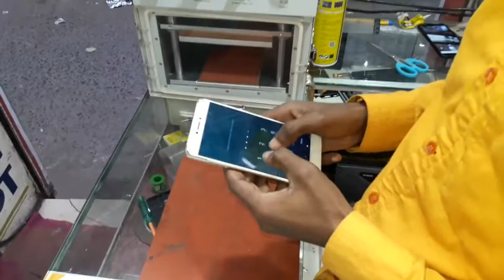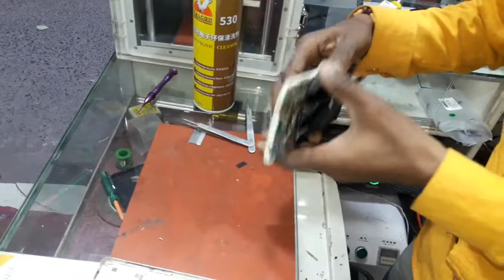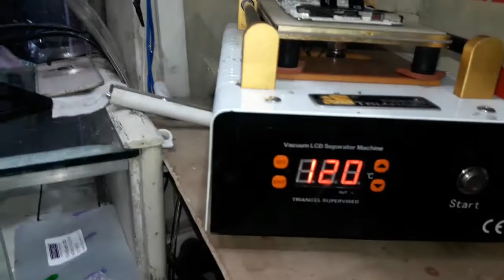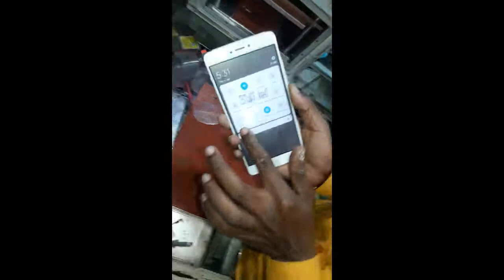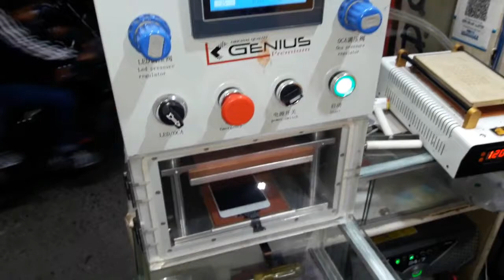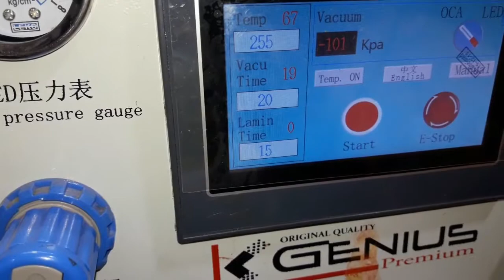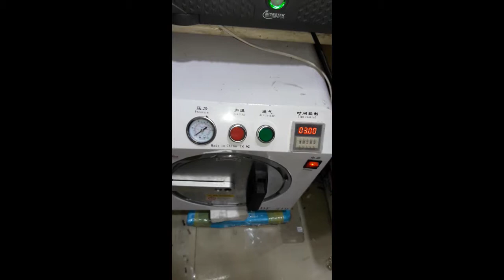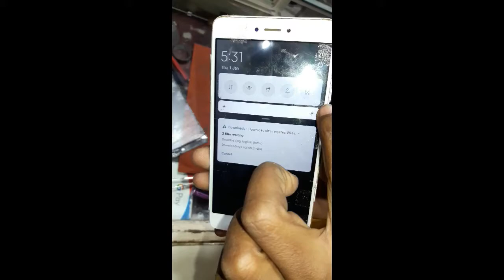OCA मशीन चलना सीखिए मात्रा 10 मिनट में | OCA मशीन से फ़ोन की टच कैसे चेंज करे | Redmi Note 4 Touch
OCA मशीन चलना सीखिए मात्रा 10 मिनट में,
OCA मशीन से फ़ोन की टच कैसे चेंज करे,
Redmi Note 4 Touch Replacement,